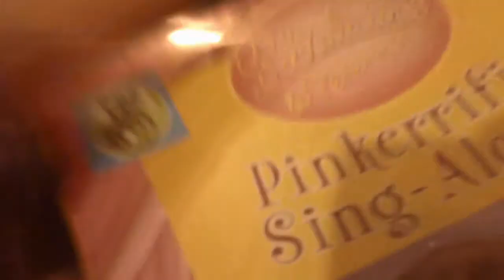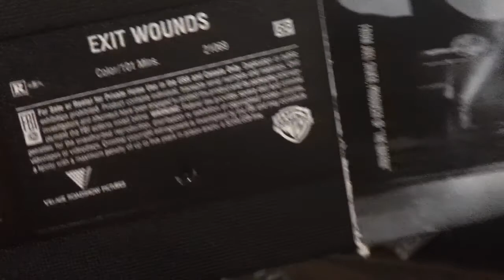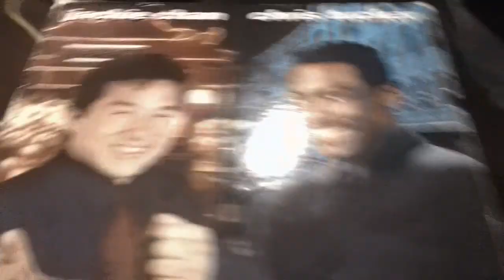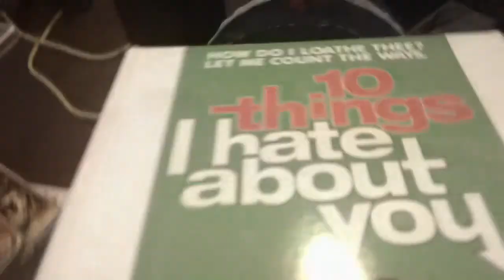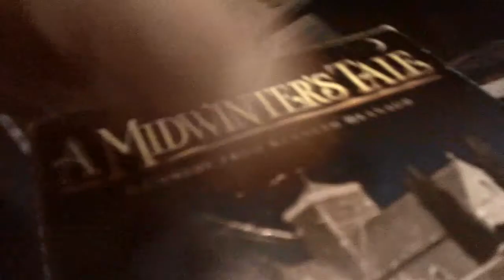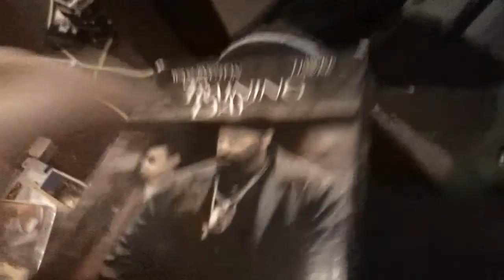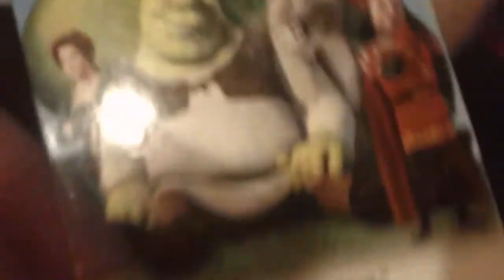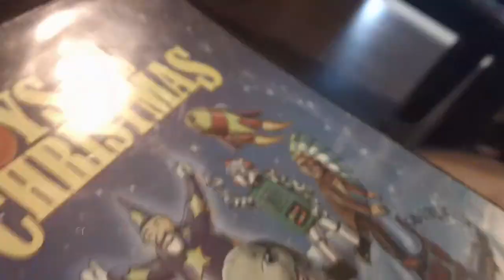VHS/DVD Update 7/22/2019